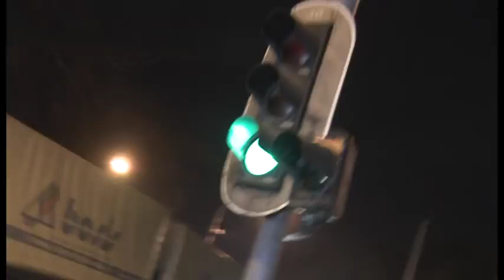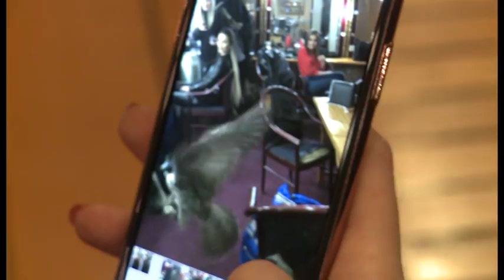Grand News - Cela Emisija - (TV Grand 13.04.2018.)